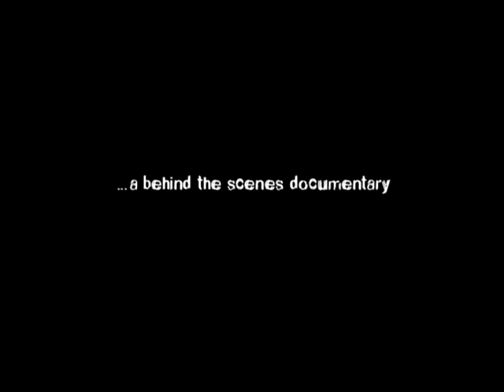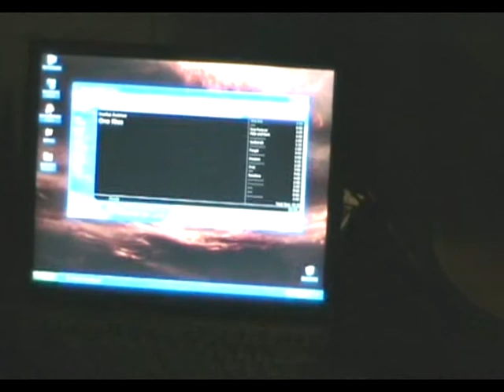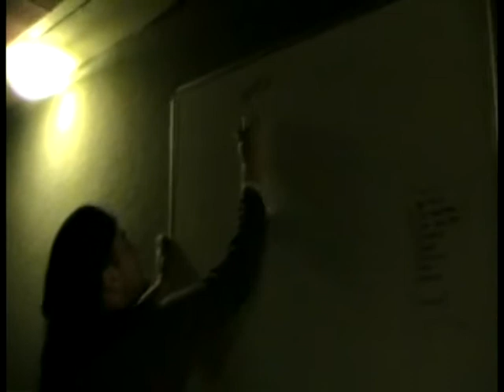Inertia Avenue Documentary (part 1)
This is a behind the scenes look at a month in the life of Edinburgh rock band Inertia Avenue. Most of the footage is of the home video variety, so please excuse some poor sound quality.